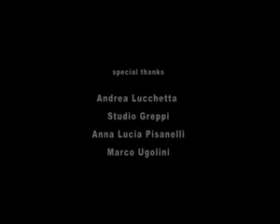Mondiali 2010 - La mascotte.flv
il cartone animato di presentazione dei Campionati Mondiali di volley maschile Italia 2010